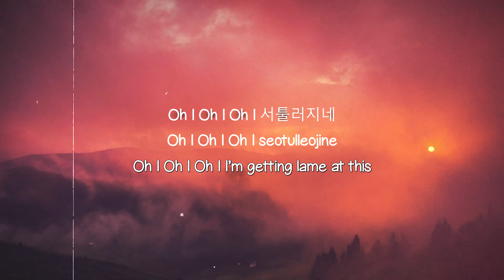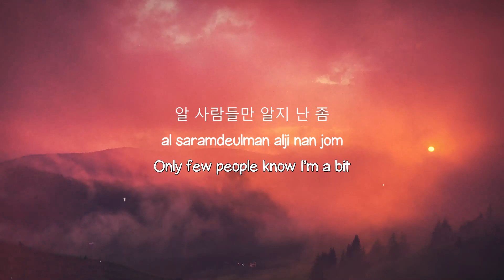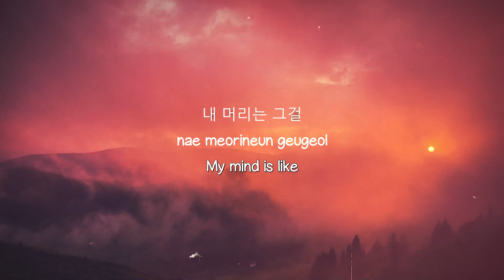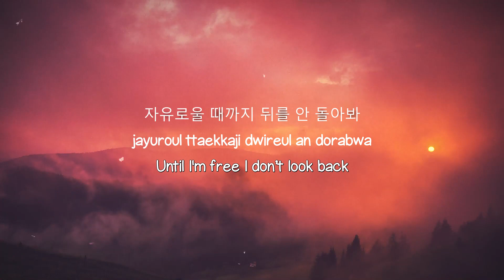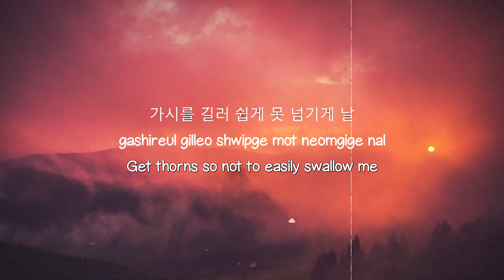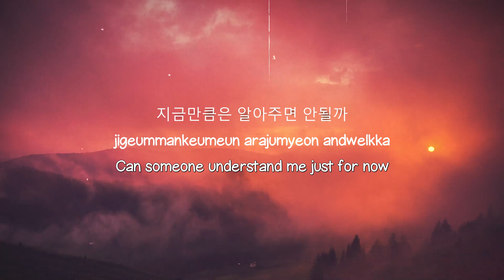Child - Mark (Lyrics Version) 🦠